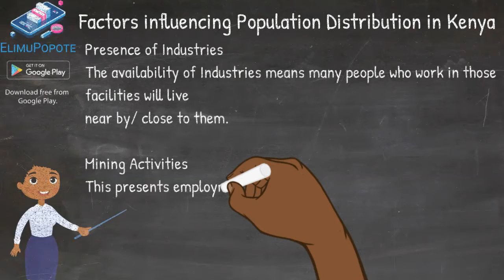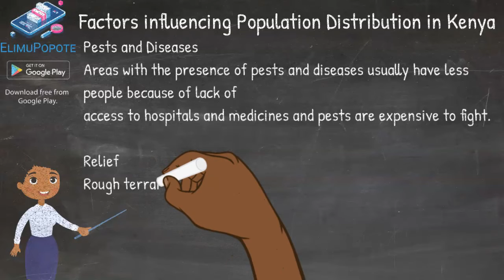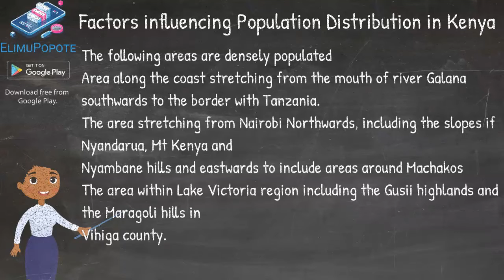Mapping Kenya's Demographics: Factors Shaping Population Distribution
🗺️🇰🇪 Explore the geographic tapestry of Kenya and understand the factors influencing the distribution of its population. Uncover the role of topography, economic activities, and infrastructure in shaping where people settle. Whether you're a geography enthusiast, a Kenyan citizen, or intrigued by demographic patterns, join us for an informative discussion. Education Anywhere is your source for quality content to deepen your understanding of diverse topics.